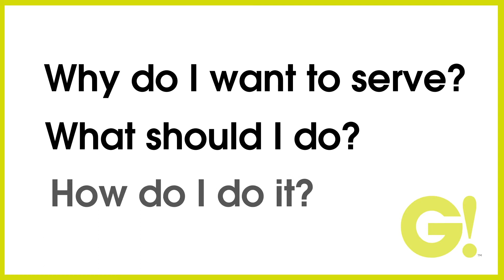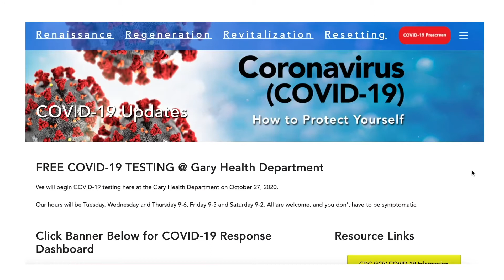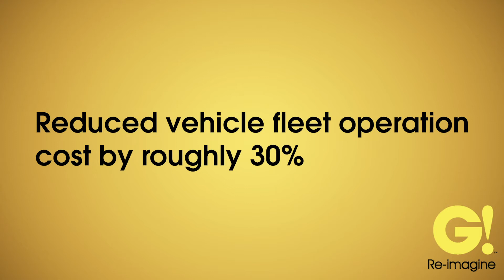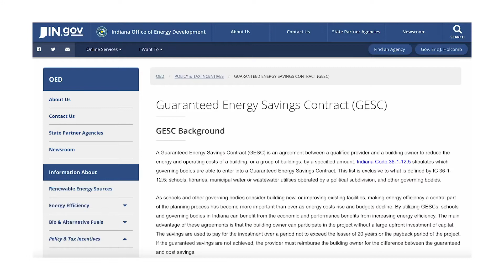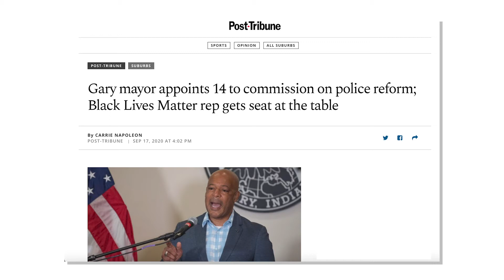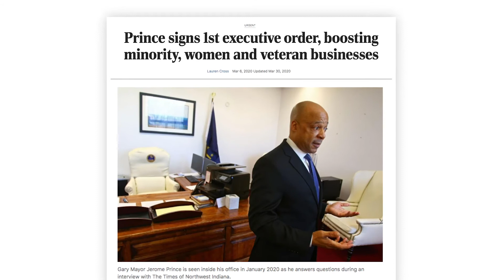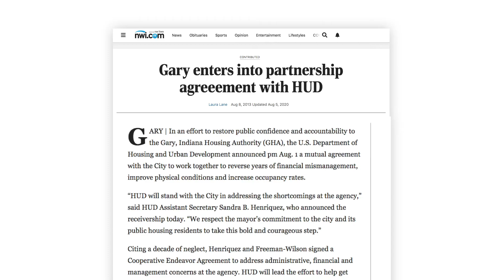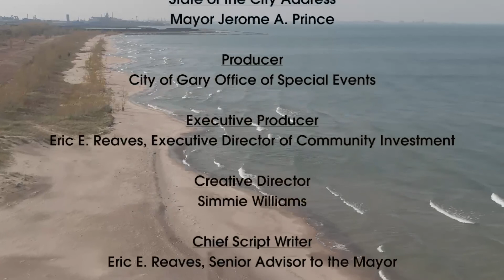Mayor Jerome A. Prince - State of the City Address